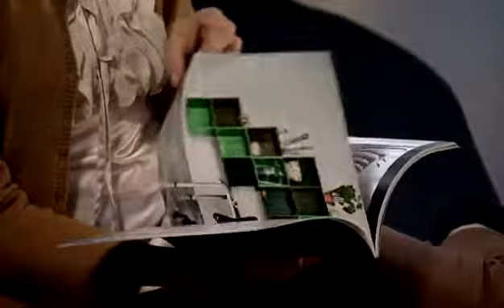Autorevue: Opel Zafira Tourer Concept - Lounge für Jedermann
Bei einem sind sich die Autohersteller einig: In Zukunft will man mehr gefahren werden, als das man selber steuert. Fahrmaschinen werden an Bedeutung abnehmen. Verlängerte Wohnzimmer werden in Mode kommen. Die Entwicklung ist nicht mehr aufzuhalten. Das muss man nicht mögen, kann man aber. Vor allem, wenn man sieht, wie Opel diesen Trend auffängt.

Der Hersteller präsentierte jüngst das Opel Zafira Tourer Concept -- ein 4,7 Meter langer Siebensitzer. Ein seriennaher Ausblick auf die dritte Generation des Minivans Zafira.

Dank einer Panorama-Windschutzscheibe und eines gläsernen Dachs ist der Innenraum lichtdurchflutet. Unterhalb des Panoramadachs ist außerdem eine Kunststoffscheibe mit LEDs montiert. Durch Metallplättchen im Glas entsteht dadurch ein warmes Licht.

Bei all dem Chichi verlor Opel den Nutzwert nicht aus den Augen und entwickelte ein flexibles Sitzkonzept. Die dritte Sitzreihe lässt sich vollständig im Kofferraum versenken. Per Knopfdruck wird aus dem Fünfsitzer außerdem ein Viersitzer, damit die Fondpassagiere mehr Platz haben. Das ganze funktioniert wie beim neuen Ford C-Max. Der mittlere Sitz wird per Knopfdruck umgeklappt, die äußeren Sitze fahren schräg nach hinten. So entsteht mehr Ellbogen und Beinfreiheit.

Dazu gibt reichlich Elektronik für hinten und vorne. Nicht einlullen lassen, das meiste davon wird es nur gegen Aufpreis geben.